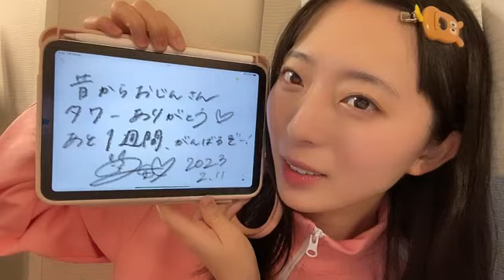2023年02月11日 090151 今村 美月（STU48） 48 IMAMURA MITSUKI